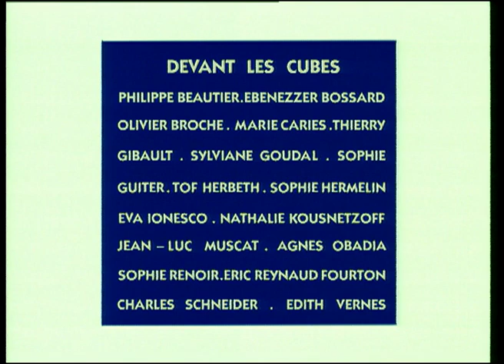CUBIC : CURISTE (128/300)